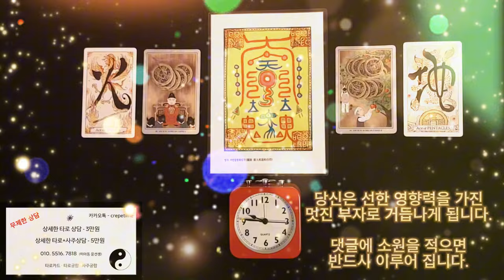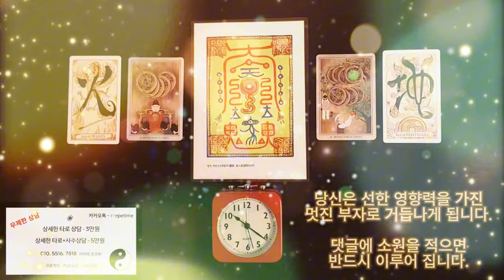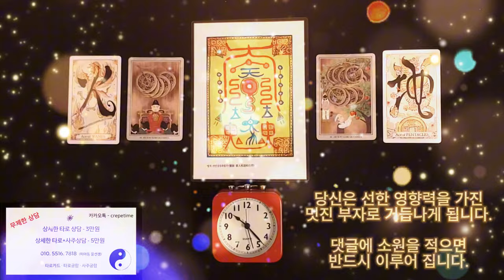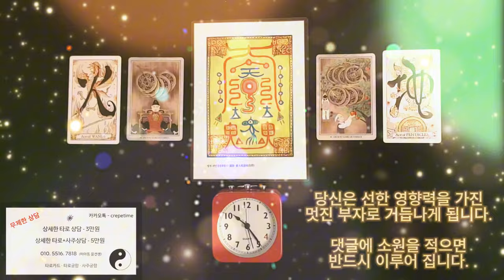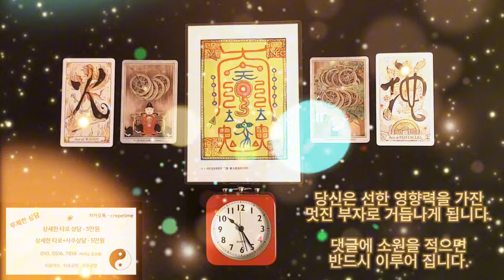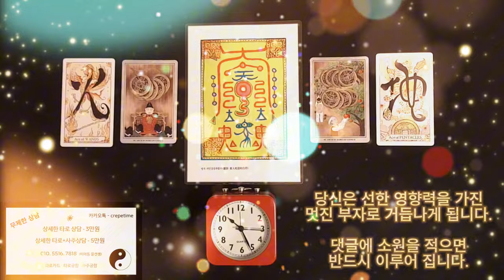돈이 들어오는 음악으로 3분만에 부자가 되어 보세요, 여러분들은 선한 영향력을 가진 멋진 부자로 거듭나게 됩니다